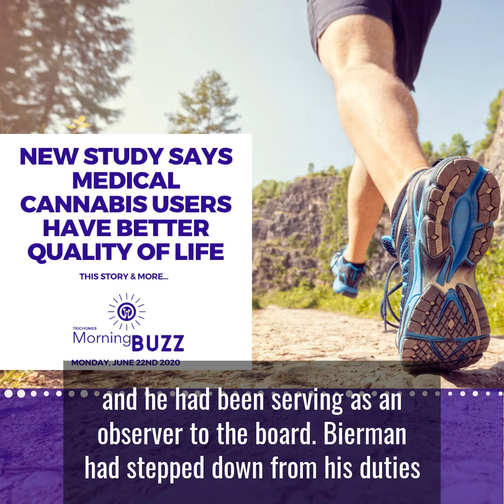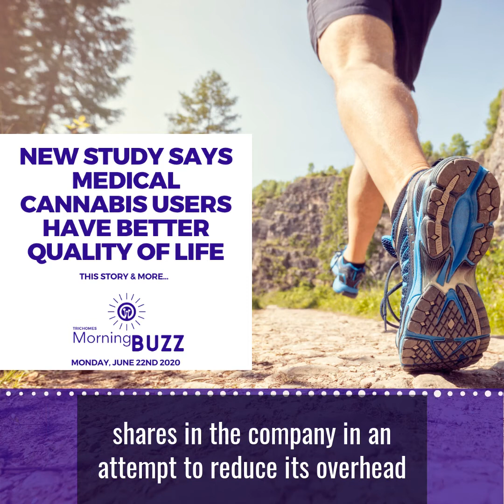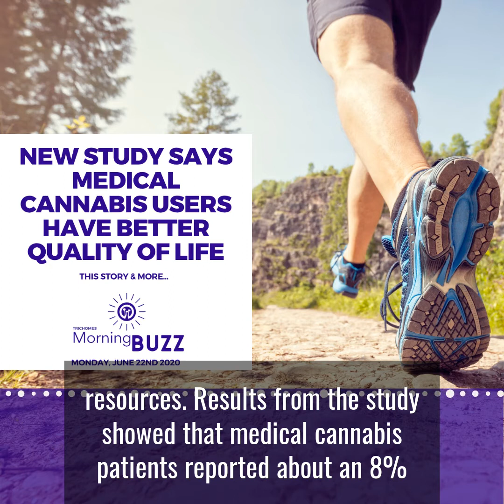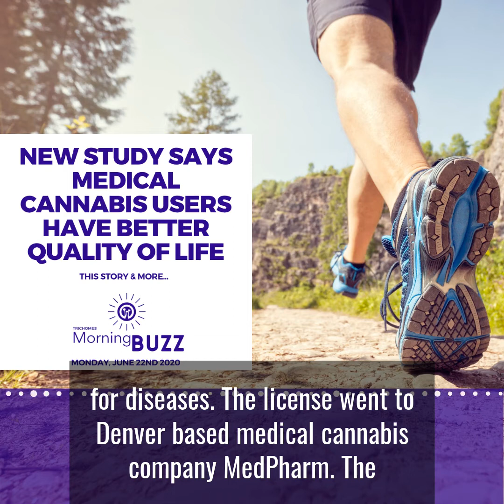NEW STUDY SAYS MEDICAL CANNABIS USERS HAVE BETTER QUALITY OF LIFE | TRICHOMES Morning Buzz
Happy Monday! Except if you co-founded MedMen. That story today, plus we have the results of a new study about how cannabis patients use healthcare and news of a cannabis research milestone out of Denver.

The Morning Buzz presented by TRICHOMES brings you late-breaking news that tells you what's happening within the cannabis industry.

TRICHOMES.com

Today we begin with a story about MedMen. Remember them?

The co-founders of MedMen Enterprises Inc, Andrew Modlin and Adam Bierman, have stepped down from their roles on the company’s board of directors, the firm announced last week. The company indicated that Modlin’s employment agreement with MedMen expired last month and he had been serving as an observer to the board.

Bierman had stepped down from his duties as CEO on February 1st, but no further details were offered regarding his departure from the board. Bierman’s decision to end his tenure as CEO came after reports that the company offered its vendors shares in the company in an attempt to reduce its overhead and conserve cash. Three months prior to his exit as CEO, MedMen called off its deal to acquire PharmaCann, in what Bierman described as “in the best interest” of the company’s shareholders.

In April, Milestone Investments LLP, an early angel investor in MedMen, filed an official complaint against the co-founders and Chief Strategy Officer Christopher Ganan over unpaid loans to the company. The trio has reportedly used their Los Angeles, California mansions as collateral on a $10.2 million loan and Milestone sent notices of default in March asking a court to force the men to surrender the deeds, sell off the shares they had purchased, and pay back the $2 million loan they used to acquire them.

** Next, A New Study says Medical Cannabis Patients are Using Fewer Healthcare Resources

A new study has revealed that medical cannabis patients use fewer healthcare resources and report improved quality of life.

To date, there has been minimal research conducted on whether medical cannabis patients in the US have perceived or actual health benefits from the medicine. Researchers from Johns Hopkins Medicine and the Realm of Caring Foundation have surveyed patients to investigate, finding that they reported less pain, better sleep, and reduced anxiety, contributing to overall better quality of life.

The patients also reported taking fewer prescription medications and were less likely to have visited an emergency room or have been admitted to a hospital than people who didn’t use cannabis for medical purposes – showing that cannabis patients put less strain on healthcare resources.
Results from the study showed that medical cannabis patients reported about an 8% better quality of life, a 9% reduction in pain scores, and a 12% reduction in anxiety scores.

Medical cannabis patients also reported using 14% fewer prescription medications, that they were 39% less likely to have visited an emergency room, and 46% less likely to have been admitted to a hospital in the month before being surveyed.

The study has been published in Cannabis and Cannabinoid Research.

** Lastly today, Denver has Awarded Their First License for Medical Cannabis R&D

The city of Denver issued its first medical cannabis research and development license to study cannabis-related treatments for diseases. The license went to Denver-based medical cannabis company MedPharm.

The permit allows the company to cultivate, process, manufacture, and transfer cannabis to other laboratories or cannabis businesses for research purposes.

Albert Gutierrez, CEO of MedPharm, told Marijuana Business Daily that a lot of the past research has relied on “subpar” cannabis. “Our focus is on providing high-quality dosage forms,” he said.

MedPharm’s first project will be to study cannabis’s effect on Alzheimer’s and dementia. The company hopes to start that project by the end of 2020.

MedPharm has its own in-house laboratory to conduct studies, and it will work with neurologists and other laboratories that can perform additional research such as conducting brain scans.

**That was today’s buzz! For more stories like these, sign up and create a profile on TRICHOMES.com and join the cannabis community.

**Thanks for listening! You can also keep up with TRICHOMES on all social media platforms, and the TRICHOMES YouTube channel. My name is David Fortin.

**and my name is Alyson Ben-Yehuda, see you tomorrow!